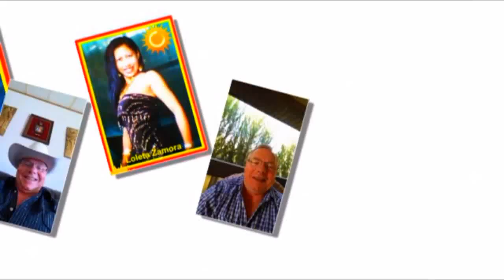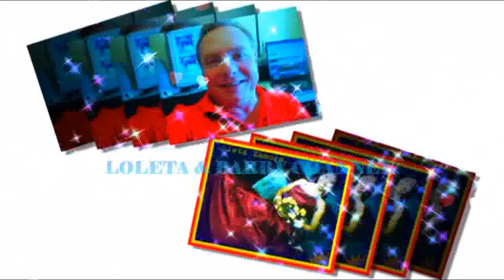Power Of Love..My BABY,My Very Handsome Husband,DR.BARRY SORENSON! Love U More MABUHAY!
Power Of Love..My BABY,My Love,My Darling,My Cowboy,My Sweet,Caring And Loving Very Handsome Husband,DR.BARRY SORENSON! I Care And Love You So Very Much Till The End Of Time! You Are My Very Special Love Of My Life,My One And Only,My Power,My Light,My Man,My Prince,My King,My Everything,My Whole Life...My WORLD Of Happiness! I Love You More And More...MABUHAY!!

I hold on to your body

'Cause I am your lady

Lost is how I'm feeling lying in your arms

Made it clear
Suddenly the feeling that I can't go on

Sometimes I am frightened but I'm ready to learn

The power of love, ooh ooh
(As I look into your eyes)
The power of love (The power of love)...My BABY,My Love,My Darling,My Cowboy,My Super Cute,My Super Young Gwapo,My Sweet,Caring And Loving Very Handsome Husband,DR.BARRY SORENSON! I Love You More And More...HUG...You So Close. All My Sweetest Love,Hug And Kisses...Always Special For You Only Till The End Of Time! Millions,Billions,Katrillions Muahhh